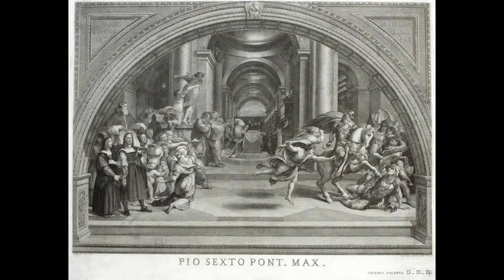Vologda Art Gallery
Vologda Regional Art Gallery is the leading art museum of the region, a multidisciplinary, modern, dynamically developing cultural institution of the region. The museum has a valuable collection of works of fine art – to date, the funds of the Vologda Art Gallery number more than 43 thousand items of storage, represented by paintings, graphics, sculpture and objects of decorative and applied art.
Вологодская областная картинная галерея – это ведущий художественный музей региона, многопрофильное, современное, динамично развивающееся учреждение культуры области. Музей обладает ценнейшей коллекцией произведений изобразительного искусства– на сегодняшний день фонды Вологодской картинной галереи насчитывают более 43 тысяч единиц хранения, представленных живописью, графикой, скульптурой и предметами декоративно-прикладного искусства.